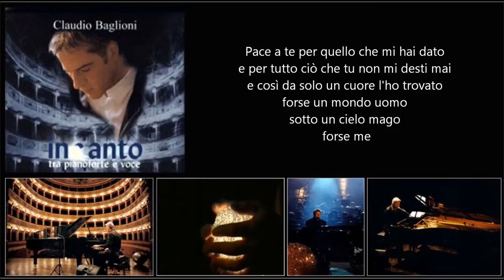CLAUDIO BAGLIONI / Pace / Incanto 2001